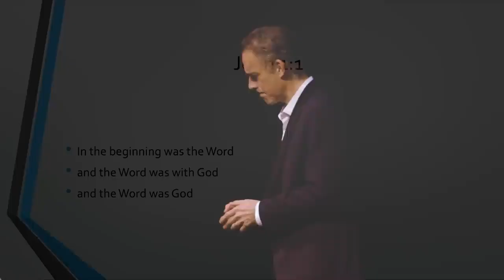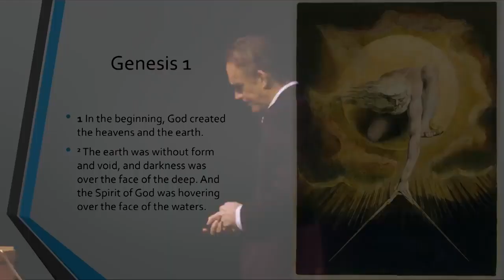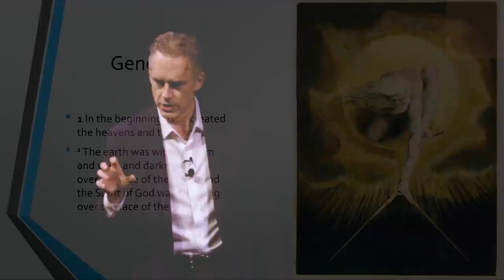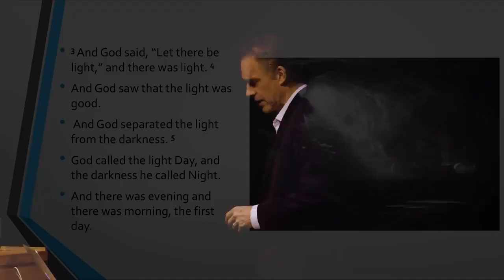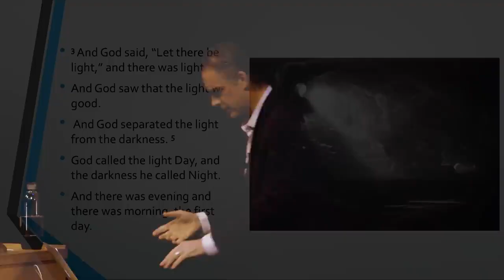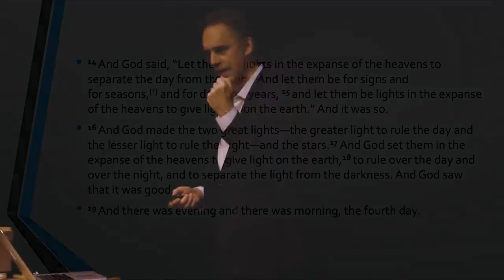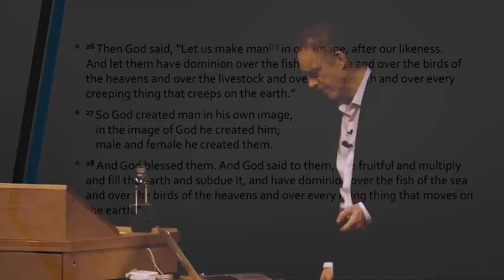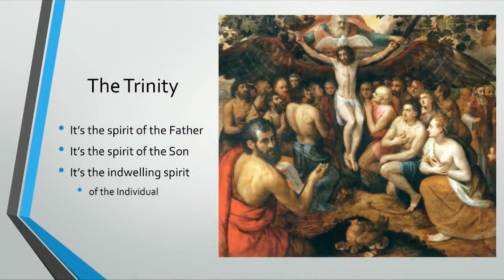How To Win For Athletes- Biblical Series II Genesis 1 Chaos & Order - Dr.Jordan Peterson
and

1)This video has no negative impact on the original works (It would actually be positive for them)

2)This video is also for teaching purposes.

3)It is not trans-formative in nature.

4)I only used bits and pieces of videos to get the point across where necessary.